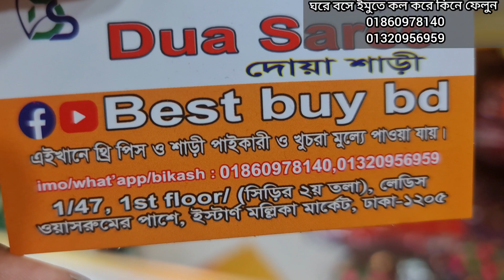বিন সাঈদ ধামাকা😘পানির দামে ঈদ স্পেশাল দারুণ গরজিয়াছ বিন সাঈদ থ্রি পিস কিনুন।bin sayed brand 3piece.